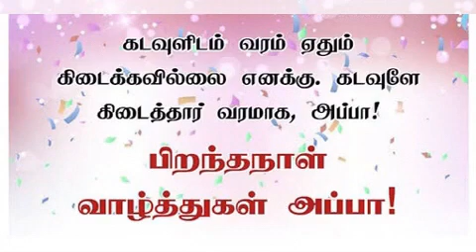Appa birthday whatsapp status in tamil efx happy birthday appa tamil whatsapp status efx